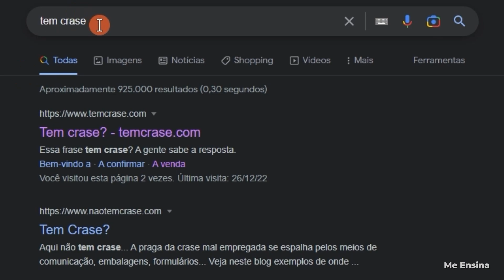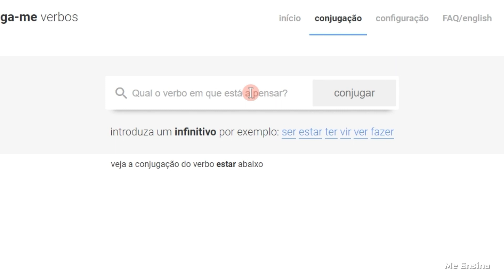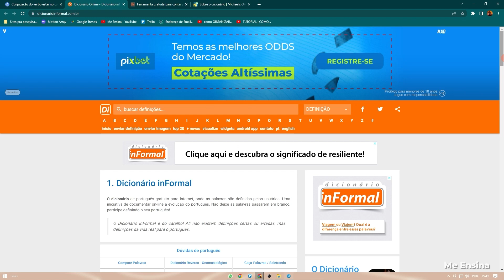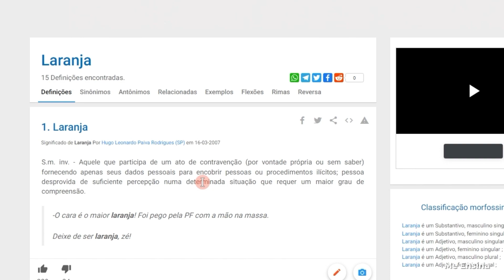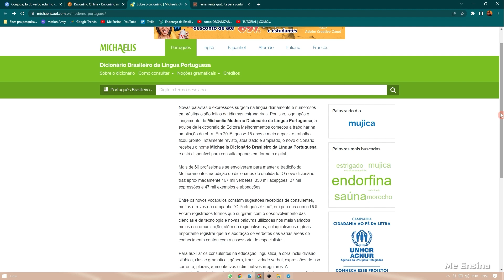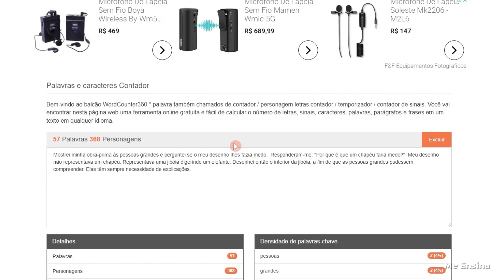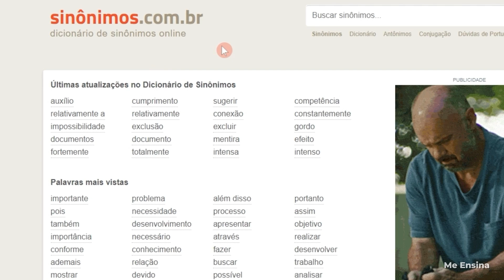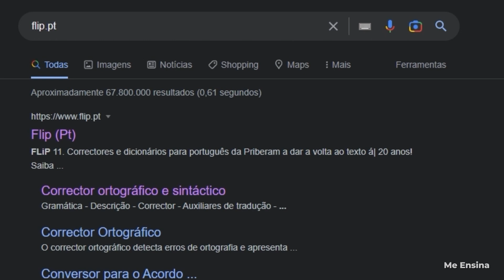Como Escrever Bem Melhor: FERRAMENTAS para Melhorar a Escrita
► Veja como escrever bem melhor com essas ferramentas, sites, dicionários, corretor ortográfico, sinônimos e muito mais dicas para melhorar a escrita. 👉 CANAL NO TELEGRAM
🔵 Melhor LEITOR DIGITAL Custo x Benefício

Nós escrevemos o tempo todo, seja porque trabalhamos direto com redação, SEO, copywriting, seja porque fazemos relatórios, enviamos e-mails e muito mais.

E escrever melhor torna nossa comunicação mais eficaz e ainda melhora nossa imagem diante dos outros. Mas como escrever melhor? Como podemos melhorar nossa escrita sem precisar ser um grande estudioso de português?

Existem diversas ferramentas para melhorar a escrita. Seja você um profissional de SEO, redator ou copywriter, seja uma pessoa comum que escreve no trabalho.

Por exemplo, se você é SEO, redator ou copywriter, pode se beneficiar com contadores de palavras e expressões, que vai te ajudar a saber quantas vezes está repetindo certas palavras.

Já para todos, é possível usar dicionário português ou inglês, site com sinônimos e antônimos, dicionário informal, comparação de textos e muito mais.

Para escrever melhor não precisamos ser um expert em redação. Vários pequenos detalhes já ajudam muito a melhorar a escrita. Aprender como escrever bem pode melhorar muito nossa carreira. Até mesmo aprender como escrever bonito pode ser útil. Mas muito mais do que escrever bonito, é escrever bem, ter uma boa comunicação, uma comunicação eficiente.

Hoje mostramos várias ferramentas para escrever melhor no trabalho ou no dia a dia. São muitas dicas para melhorar a escrita. Agora você vai aprender a escrever bem e bonito!

// Neste vídeo sobre como escrever bem melhor com ferramentas úteis, você vai ver:

00:00 Por que escrever bem?
00:33 Tem crase?
01:17 Conjuga-me - Conjugação de verbos
02:35 Dicionário Informal
05:21 Dicionário Português Michaelis
06:35 WordCounter360 - Contador de Palavras, Frases, Palavras-chave
07:54 Sinônimos
08:41 LanguageTool - Corretor de Gramática
10:00 Flip.pt - Corretor Ortográfico

Um abraço!